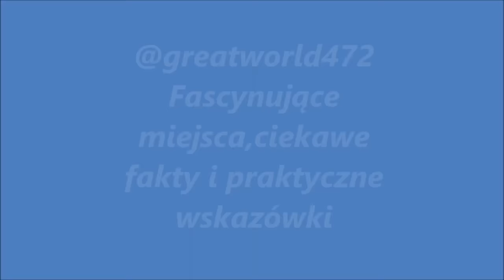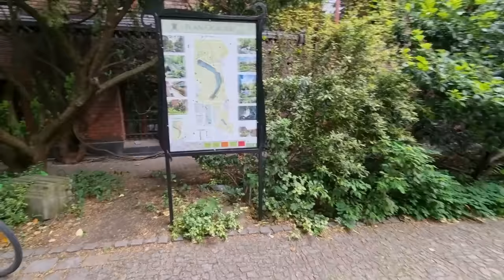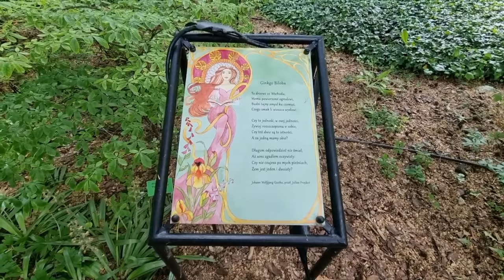Wrocławski Ogród Botaniczny w maju. Relaksujący spacer.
@jedenglob  Wrocławski Ogród Botaniczny w maju. Relaksujący spacer.

  W tym filmie pokażę oazę piękna i spokoju a zarazem żywe muzeum w centrum dużego miasta. Ogród Botaniczny Uniwersytetu Wrocławskiego jest drugim (po krakowskim) najstarszym ogrodem w Polsce, od 1974r. znajduje się w rejestrze zabytków. Znajdziemy tu niezwykłe i tajemnicze rośliny. Oddychają korzeniami, zjadają owady, mają owoce w kształcie gruszek a wewnątrz kasztany...Niektóre z nich mogą zaskoczyć bo znane są z wakacyjnych wyjazdów do krajów o cieplejszym klimacie a tu nagle okazuje się, że rosną również w Polsce. odkryję przed Wami historię ogrodu a może i jakieś jego tajemnice. Serdecznie zapraszam przekonajcie się sami :)